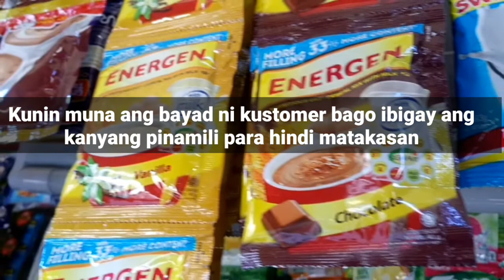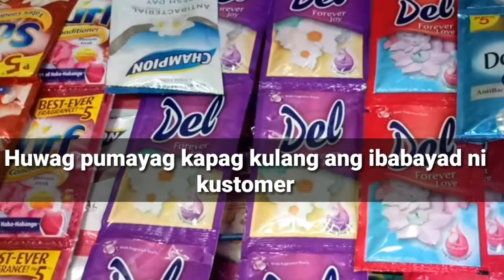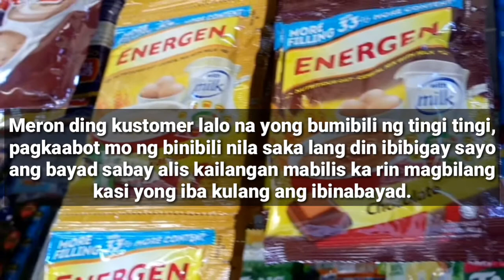TINDAHAN TIPS para hindi MALOKO o MAISAHAN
Ito ang aking mga natutunang tips kung paano hindi maloko o maisahan sa tindahan.